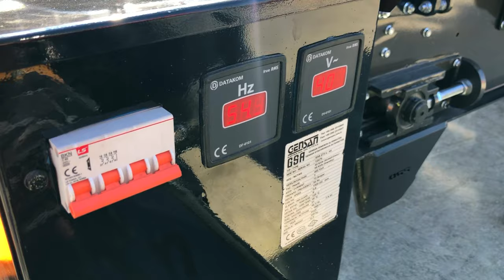SİLAGE PACKİNG MACHİNE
EXCELLENT CORN SILAGE BALING WITH RK MASTER 500 PRO PTO AND 125 HP TRACTOR
KOMEL MAKİNA